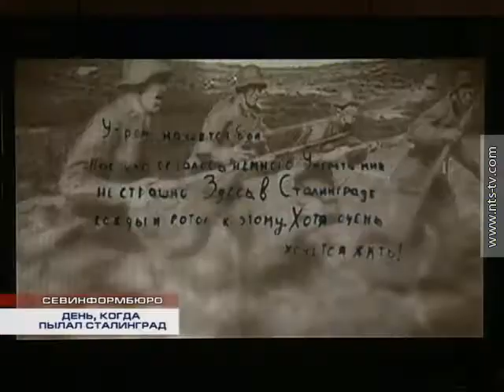23.08.2014 ДЕНЬ, КОГДА ПЫЛАЛ СТАЛИНГРАД